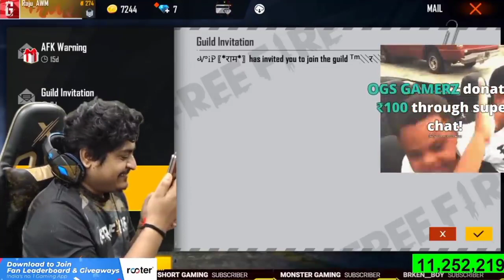Raistar Real Voice In Stream😱 Gyan Sujan Reveal Raistar's Voice In His Live Stream😱💖